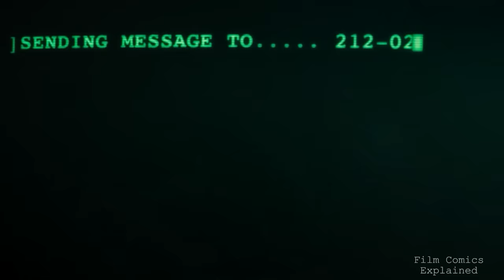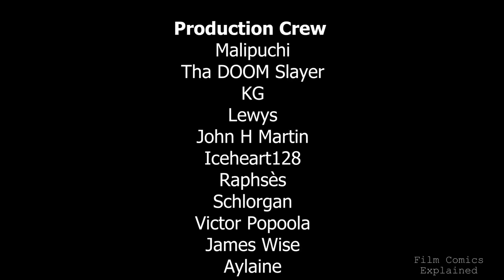JOHN WICK: 4 (The Baba Yaga, High Table + Ending) EXPLAINED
Hey guys, what’s happening? Niyat here with film comics explained. As heavily requested, today we are going to be exploring John Wick 4, the recently released instalment in the John Wick series.

Directed by Chad Stahelski who helmed the previous three films, and starring the Legendary Keanu Reeves, the late Lance Reddick, Ian McShane, Donnie Yen, Laurence Fishburne, Hiroyuki Sanada, Shamier Anderson, Rina Sawayama, Scott Adkins and Bill Skarsgård, the newest chapter is the bombastic icing on the proverbial cake that is the John Wick series.

The latest entry into the franchise is the encapsulation of what happens when an unstoppable force (in this case Wick), meets an immovable object (The High Table) an illuminati like shadow organisation with seemingly unlimited power and influence.

Ambitious and bigger in every way, the 4th film offers a larger scope, consolidating on all the world building, action and character work that has come to represent the series. Coming in with a runtime of 2 hours and 49 minutes, it is the longest entry in the series, the most epic, probably the most ingenious for its use of cinematography, and the one that pushes John to the limit.

I know we have 3 films before this one, so to make sure everyone is absolutely caught up with everything, in this video we are going to explore the story so far, why John Wick is such a deadly force, what happens in John Wick 4, the ending, to the future of the John Wick series as a whole.